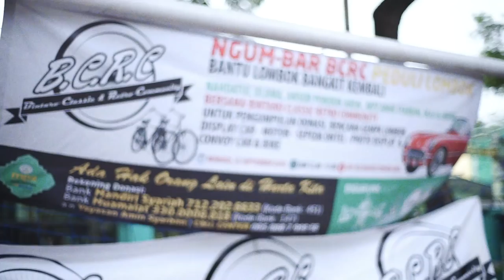Mobil Tua yang Patut Disembah OtoVlogApunk65 Eps.41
kumpul bareng pecinta mobil retro! ada mobil langka dan keren! nissan gloria, corvet, holden, fiat, dll

Video ini bercerita tentang undangan komunitas BCRC - Bintaro Classic Retro Community kepada Joni agar meliput acara bakti sosial yang mereka adakan. mau tau seberapa seru acara ini??? yuk tonton!!